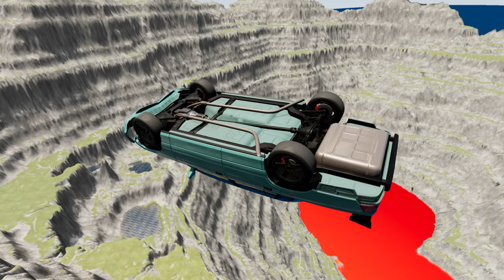Epic Showdown: The Battle Between Cars and the Leap of Death in BeamNG.drive #766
Are you ready for an epic showdown? Get ready to witness the ultimate battle between cars and the leap of death in BeamNG.drive! This racing simulation game allows players to push their cars to the limit and perform daring stunts on the infamous leap of death track. With realistic physics and intense crashes, it's a heart-pumping experience like no other. So buckle up and join the adrenaline-fueled action! Who will come out victorious in this epic showdown? Share your thoughts with us using BeamNGdrive EpicShowdown LeapofDeath. Let's see who's team you're on! Cars or LeapofDeath?